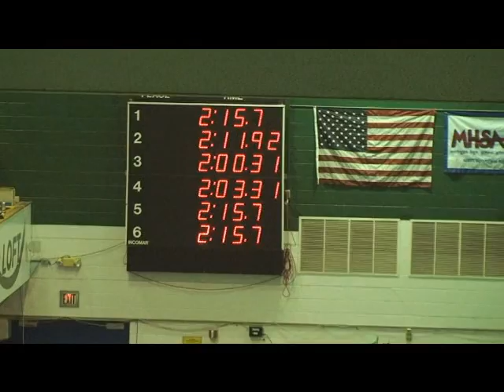200IM - 1/09/10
Lakers Invitation